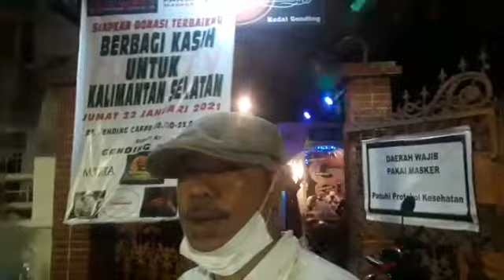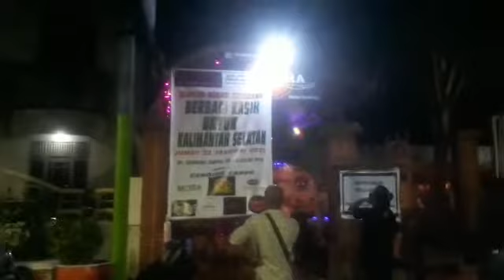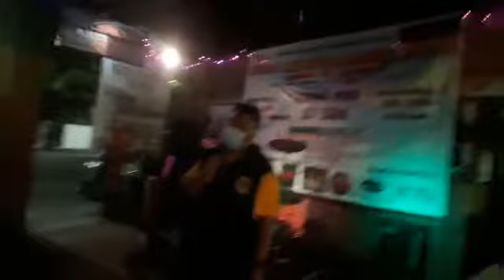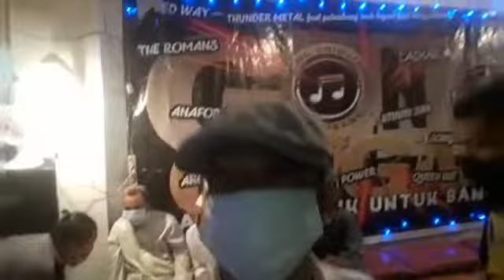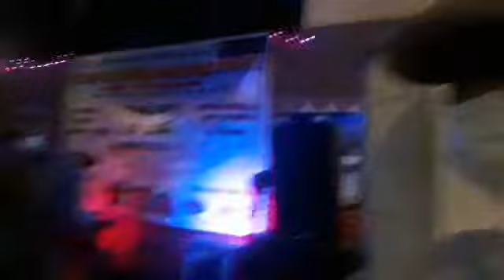Berbagi Kasih Untuk Kalimantan Selatan/ Indonesian Bass Family (IBF)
Indonesian Bass Family (IBF) chapter Sumsel
President IBF Harry Toledo
Gubernur IBF chapter Sumsel Benk-Benk
anavora
violet
jaming musisi
rockacola
BNR band
kopral jono
IBF band
songket band